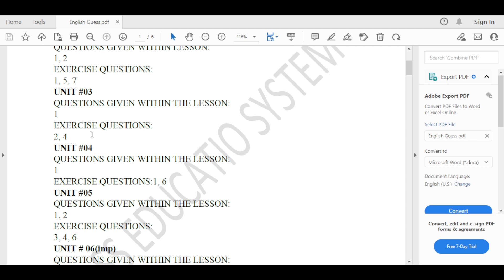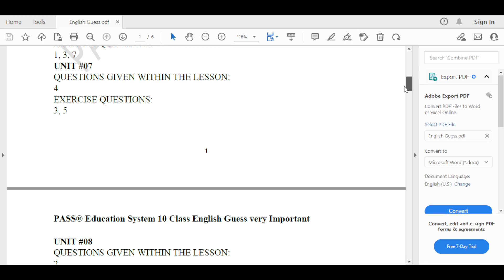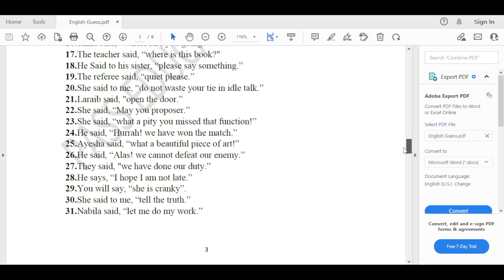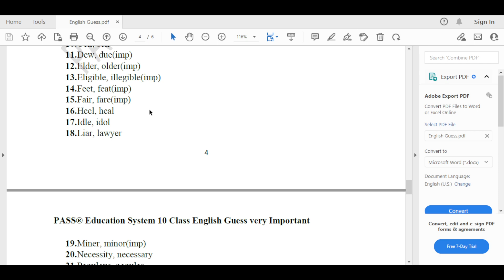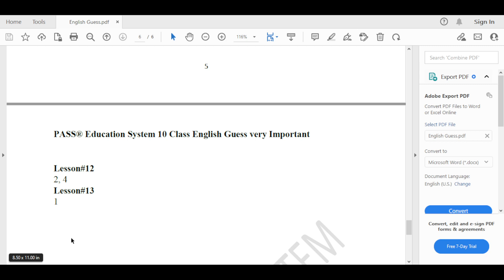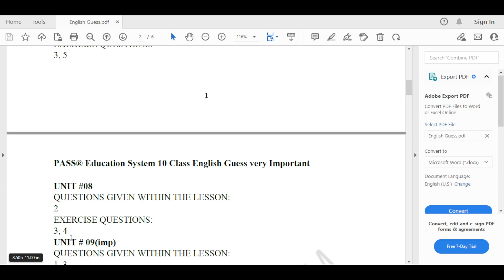Class 10 English Guess Paper Most Important Questions Repeated in all Punjab Board ǀ Class 10 Guess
Are you preparing for your Class 10 English board exams in Punjab? Do you want to know which questions are the most important and commonly repeated in all the Punjab boards? Then, this video is for you!

In this video, we will provide you with a list of the most important and frequently asked questions in Class 10 English exams across all Punjab boards. We have analyzed past papers and identified the questions that have been repeatedly asked over the years.

Preparing for these questions will not only help you score well but also boost your confidence during the exams. We will also give you some tips on how to approach these questions and provide you with some useful resources for further practice.

So, don't miss out on this video! Watch it now and be well-prepared for your Class 10 English board exams.

Matric English Guess Paper 2023
10 Class English Paper 2023
10th Class English Important Questions 2023
10th Class English Guess Paper 2023
10th Class English Ka Paper
10th Class English
10th Class Most Important Essays English Subject 2023

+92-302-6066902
Follow us on: